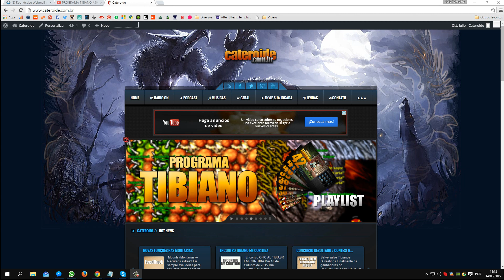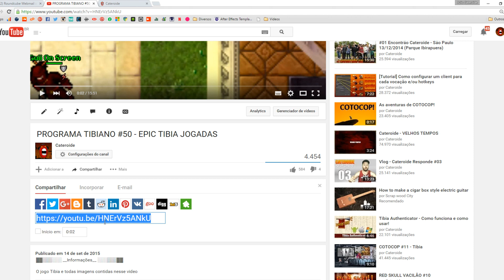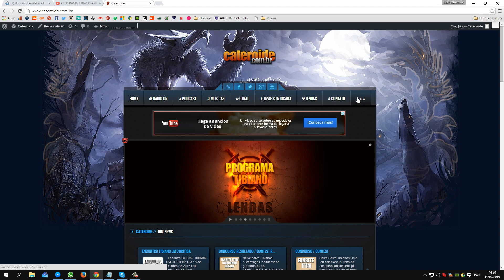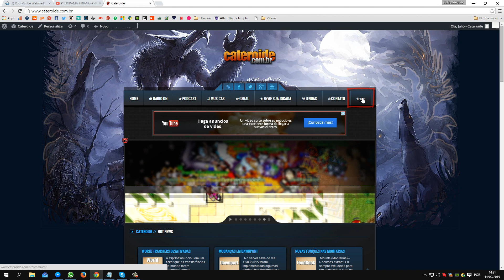Como ganhar premio com Cateroide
▓▓▒▒▒░░░  __Informações__   ░░░▒▒▒▓▓

O jogo Tibia e todas imagens contidas nesse video
são propriedade da CipSoft GmbH.

▓▓▒▒▒░░░  __Apoio TibiaBR__   ░░░▒▒▒▓▓

▓▓▒▒▒░░  __Politica do cateroide__  ░░▒▒▒▓▓

✖O Cateroide não apresenta jogadas de OtServer